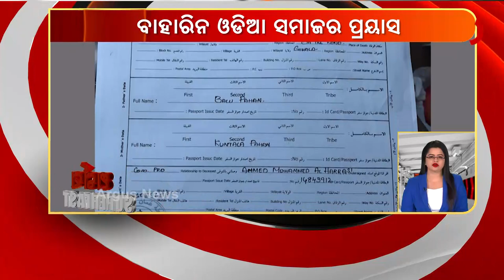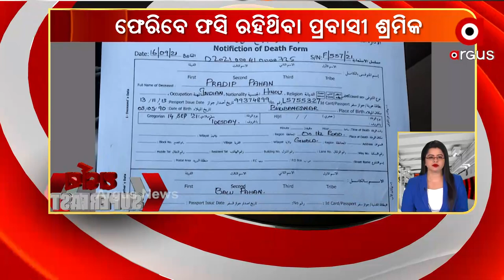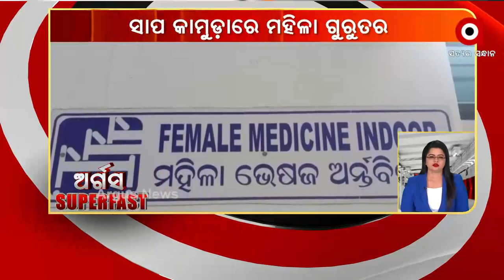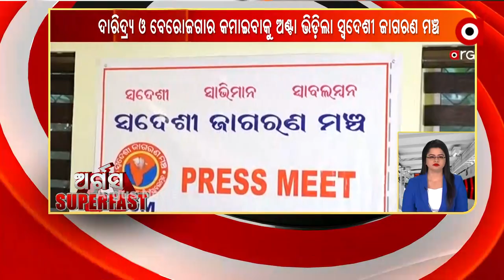ARGUS SUPERFAST । 22nd September 2021| Argus News